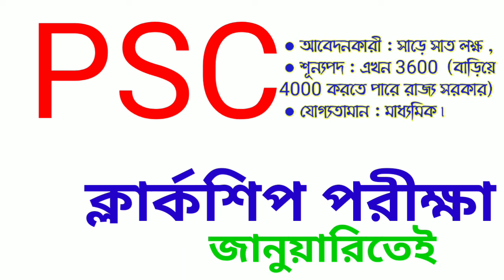PSC Clerk Update | পিএসসি ক্লার্কশিপ পরীক্ষা জানুয়ারিতেই | 4000 পদে নিয়োগের পরীক্ষা | CC